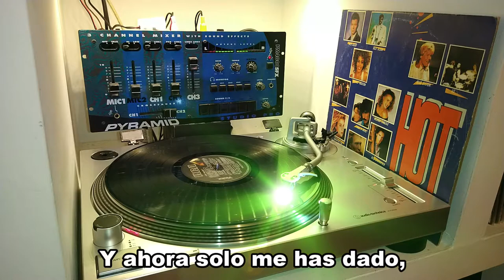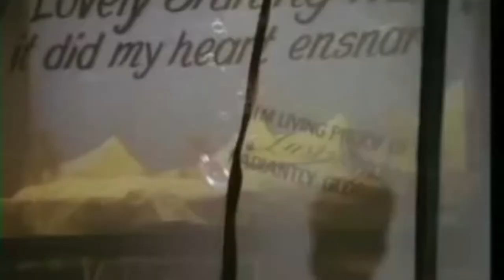▶️ JOHNNY HATES JAZZ / Shattered Dreams 1988 / Sub Español [Lp Hot Tracks 1988]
Johnny Hates Jazz es una banda británica de música pop de los años 1980 y 1990.
"Shattered Dreams" es un tremendo hit que pertenece  a su primer álbum de estudio "Turn Back The Clock'" de 1988.